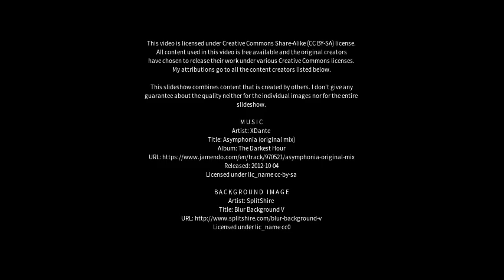Best places to visit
Best places to visit - Dungay (Australia) Best places to visit - Slideshows from all over the world - City trips, nature pictures, etc.